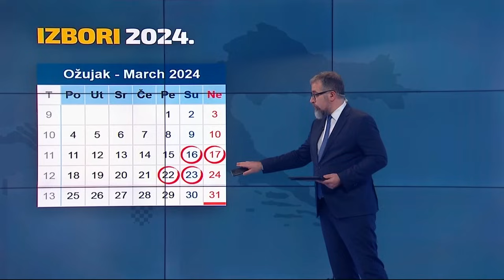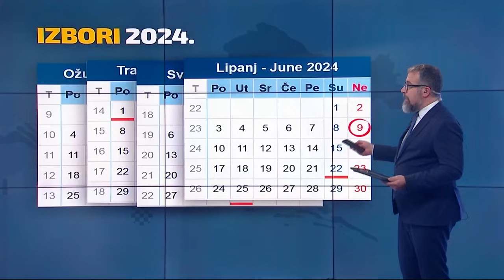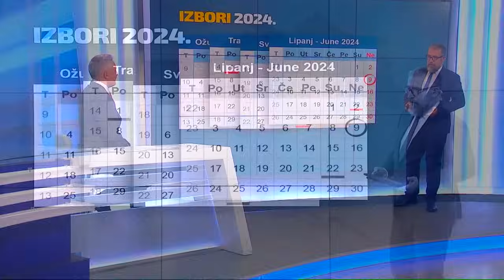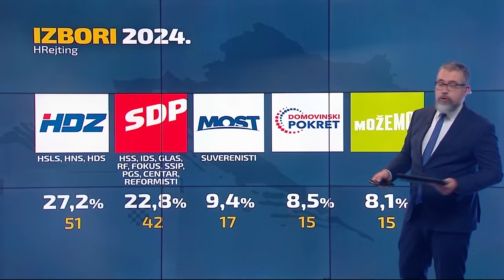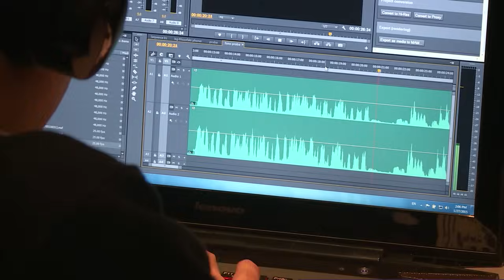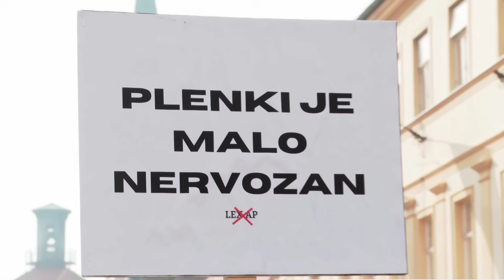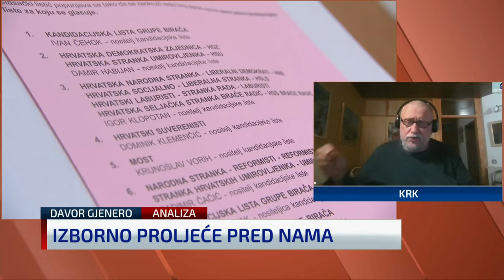N1 Newsnight: "Grbin ne gradi koaliciju s kojom će vladati..." (6.3.2024.)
Politički analitičari Karlo Jurak i Davor Gjenero u Newsnightu su s našim Ivanom Hrstićem analizirali nadolazeće parlamentarne izbore i okupljanje deset stranaka na ljevici te mogu li tim zajedničkim izlaskom srušiti HDZ pod palicom Andreja Plenkovića.